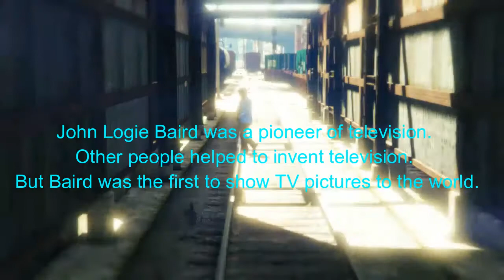GTA 5 - RACING with Thomas Edison, learning with Twisted Dignity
Geordie lads messing about. Nothing is meant to offend, its all just for fun. We managed not to swear!!!